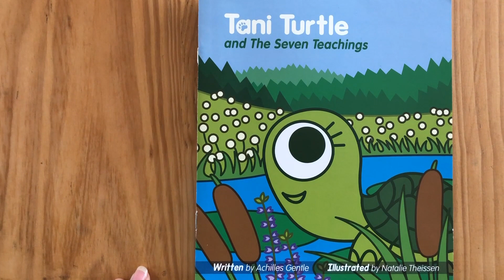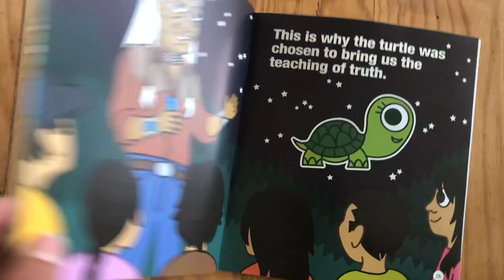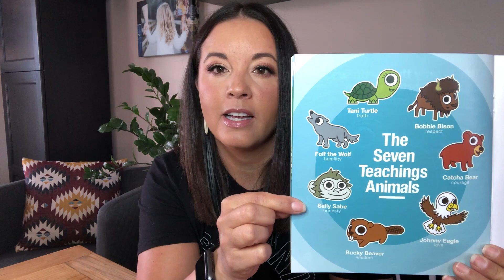Teachings of Truth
Extension Activities:
-research turtles
-learn about the 13 moons on the turtles back
-make art pieces inspired by the turtle
-have a family sharing circle and talk about your family history
-Google "childrens books about turtles" and find literature connections

Book Title: Tani Turtle and the Seven Sacred Teachings
For more great resources contact nativereflections.com

Song Title: Dakota Nightfall
Album: Native American Flute